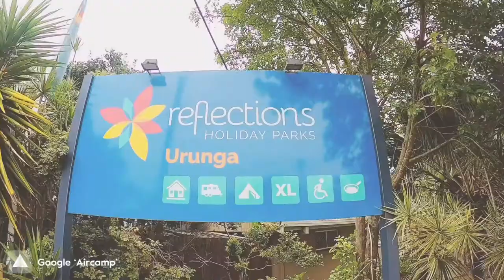Reflections Holiday Park Urunga Review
Find video reviews of campsites using this hashtag